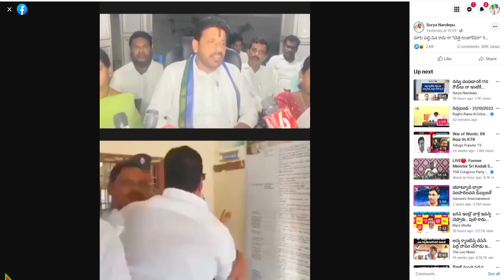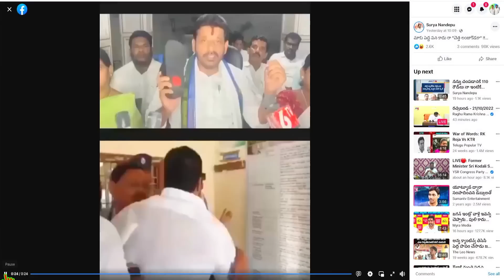😂😂ఇది మామూలు నిజాయితీ కాదు బాబోయ్ ||MAHASENA MEDIA||Mahasena Rajesh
నేను సన్నాసిని అని లైవ్ లో నోరు జారీ ఒప్పేసుకున్న దువ్వాడ శ్రీనివాస్ ||MAHASENA MEDIA||😂😂ఇది మామూలు నిజాయితీ కాదు బాబోయ్  ||MAHASENA MEDIA||Mahasena Rajesh